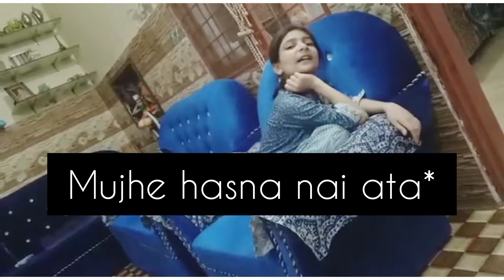Malaiks is in angry mood | Malaikavlogs and food